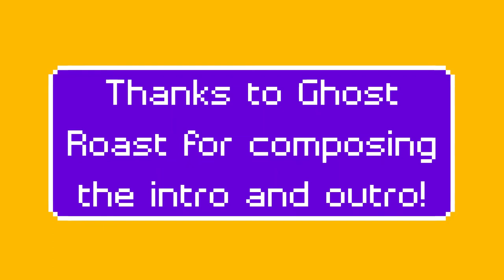Luigi tries to wash his hands and fails - Quarantine Quomedy #11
M A R I O O O O O O O